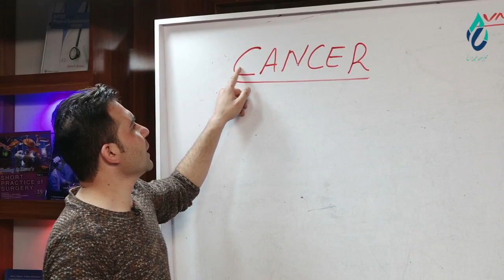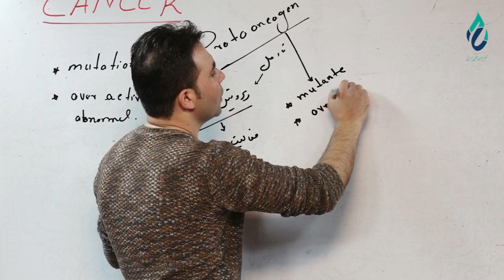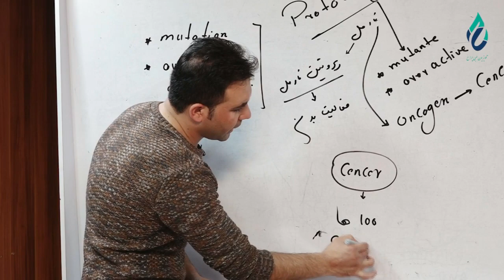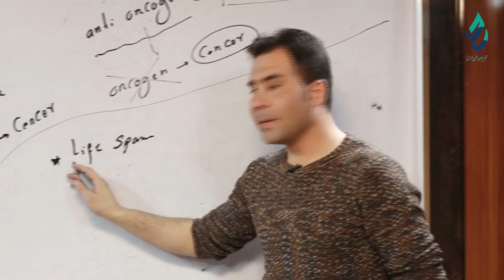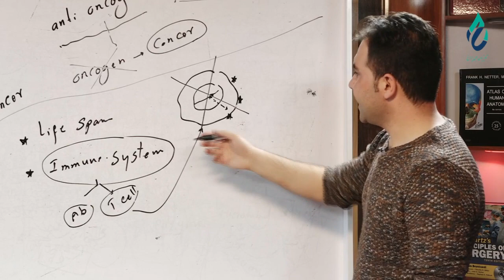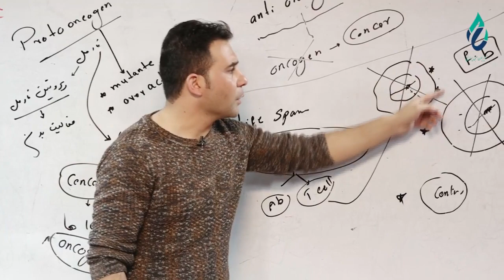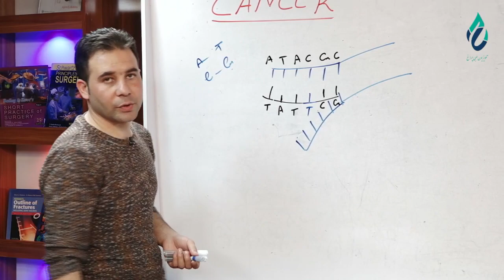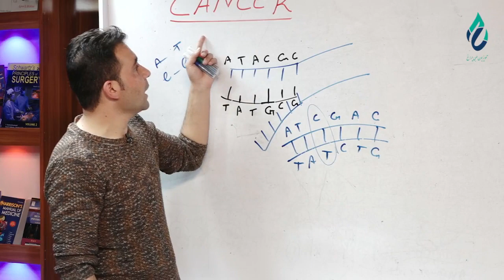PHYSIOLOGY lesson 28 / فیزیولوژی درس ۲۸